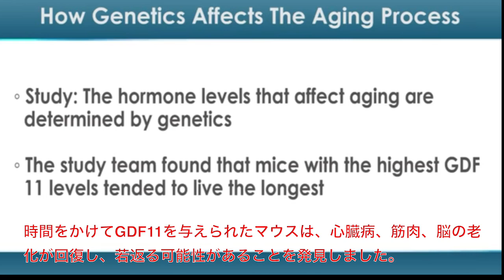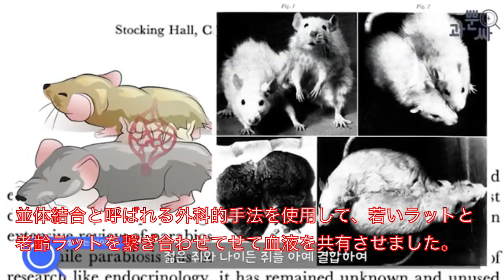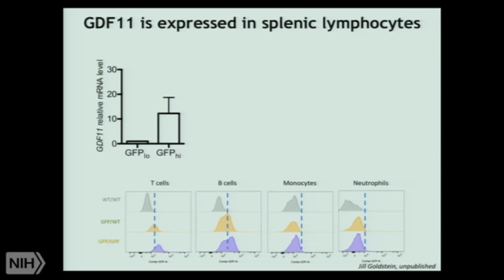世界中で話題「GDF11」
世界中で取り上げられている老化抑制因子の「GDF11」をピックアップしてみました。

引用元
●dailyRx
●Tech Insider
●과뿐싸 _ 과학 뿐인 싸이언티스트